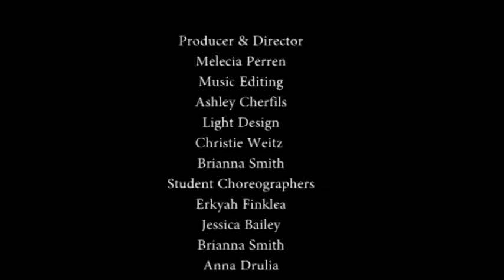Bayshore Dance Spring Program 2016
Bayshore Dance Spring Program 2016 - The full program along with seniors final speeches and awards are included in this version of the spring show.